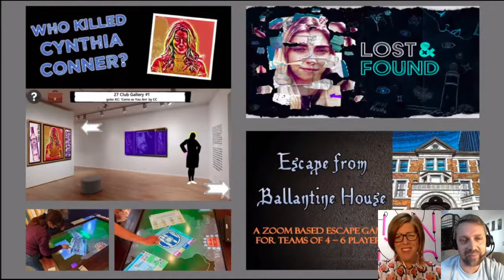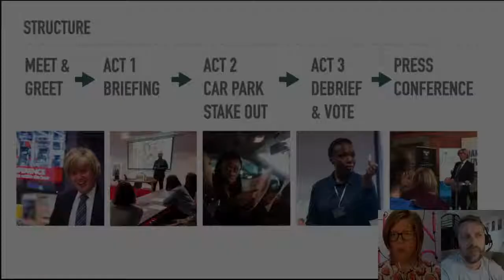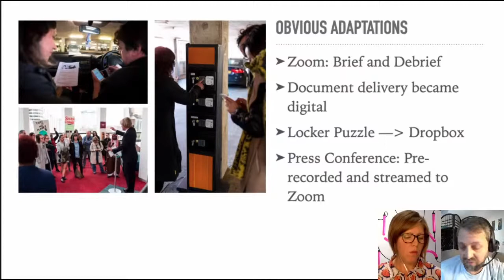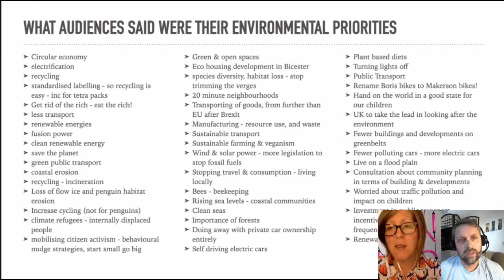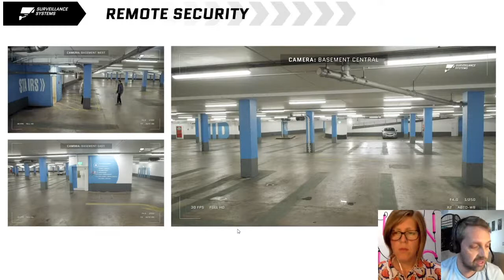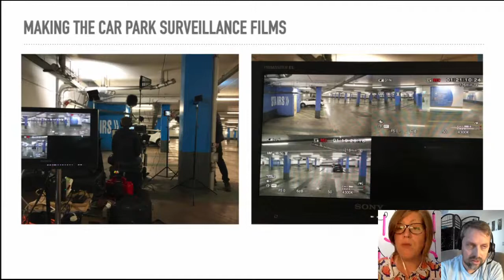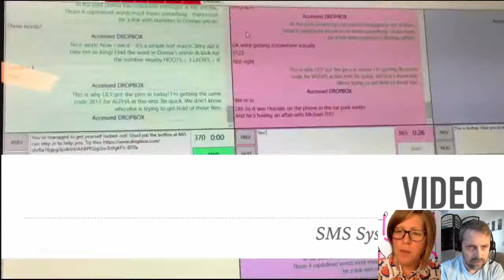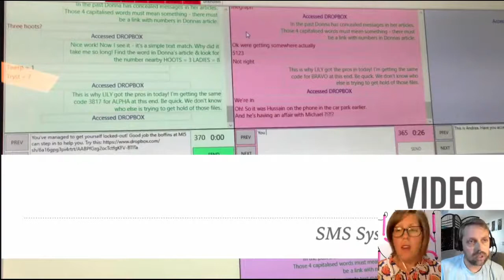Katie Day & John Sear: Gaming Meets Performance | Watershed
Theatre Maker Katie Day and Creative Technologist John Sear share learning from their recent experience reformatting A Moment of Madness, an immersive and playful theatre experience which sees audiences thrust into the heart of a political spy thriller.

Originally a site-specific experience, in 2021 A Moment of Madness was reformatted for online audiences. Now a multi-modal online experience, it uses a bespoke software system to blend pre-recorded and live performances to camera with interactive SMS messaging, puzzle breaking, secure documents and facilitated audience debate.

They will discuss the remote collaborative process of making, testing and presenting the work, the rewards and challenges of reformatting an already technology-driven project for online engagement and the value of live and interactive experiences in remote/online formats.

A Moment of Madness is a Norfolk & Norwich Festival commission.

Supported by Unity Theatre Trust & Birmingham Open Media.